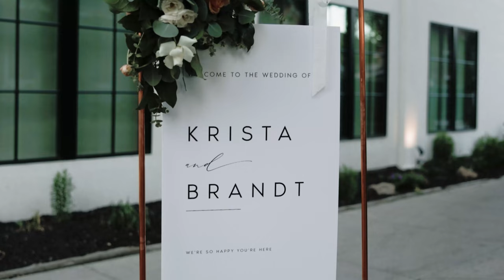Homestead Resort Wedding // Krista + Brandt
Stunning & romantic wedding at the Homestead Resort

"You" - Tyler Brown Williams

Curtis Jensen Films is a wedding film production company specializing in traditional, luxury, and destination weddings.

CurtisJensenFilms.com